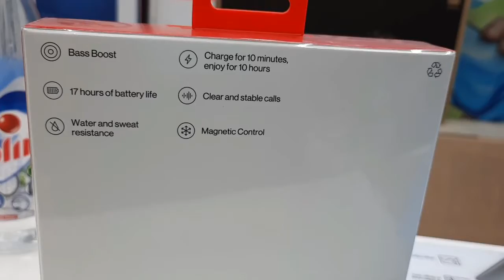Oneplus Bullets Wireless Z Bass Edition - Reverb Red Unbox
oneplus new packing

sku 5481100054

product model- E304A